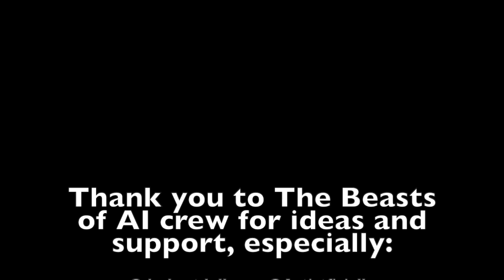Sh*t AI Artists Say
A humorous collection of observations, personal experience, and input from the AI Art community!

Creation of art with artificial intelligence tools is an awesome experience with an amazing community out there supporter each other with encouragement, learning and sharing our knowledge, creating, and having fun exploring the latent space.

Special thanks to members of The Beasts of AI discord for ideas and encouragement to make this joyful piece of expression of inside jokes and humor about working in this space.